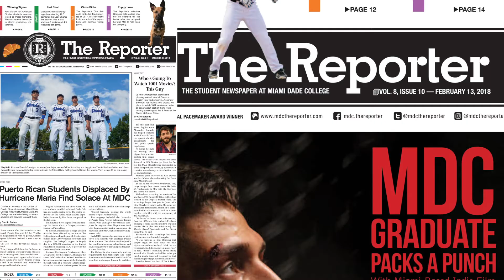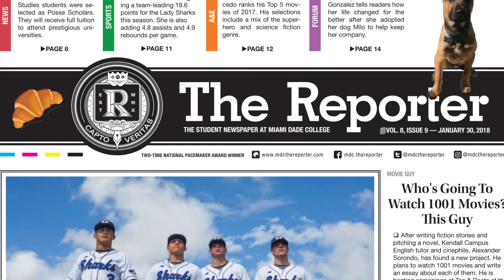MDC Journalism Speaker Series with Luis Hernandez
MDC Journalism Series 006 2019
Producer: James Pierre
MDC TV @ 2019